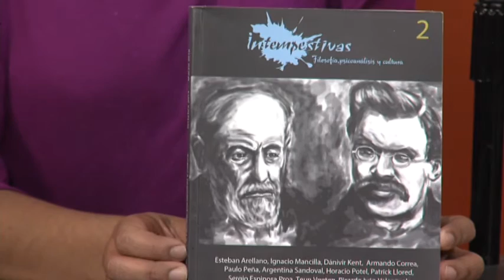Habrá Tianguis del Libro en Guanajuato Capital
Angélica Olguín Carrillo y Víctor Hugo Larios Ulloa nos invitan al Tianguis del Libro en Guanajuato Capital.